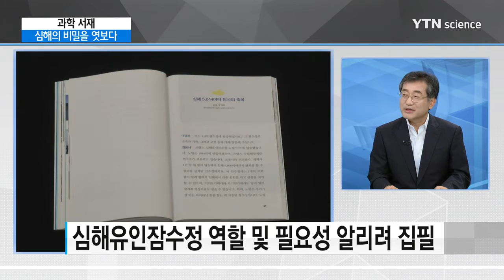[과학 서재] 심해잠수정 타고 바다 비밀의 문을 열다 / YTN 사이언스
[과학 서재] 심해잠수정 타고 바다 비밀의 문을 열다

[앵커]
미지의 세계, 우주를 탐사하기 위한 연구가 한창인데요. 지구에도 우주만큼이나 신비로운 미정복지가 남아있습니다.

바로 심해인데요. 심해 속에는 어떤 것들이 존재하고, 또 심해 연구는 어떻게 이루어지고 있을까요?

오늘 '과학서재'에서는 '잠수정 바다 비밀의 문을 열다' 저자 한국해양과학기술원 김웅서 박사님과 함께 이야기 나눠보겠습니다.

'잠수정 바다 비밀의 문을 열다' 어떤 책인지 간략히 소개 부탁드립니다.

[인터뷰]
깊은 바다는 우리가 아직 잘 모르는 신비한 곳입니다. 이런 심해를 탐사하려면 잠수정이 필요합니다. 특히 과학자들이 깊은 바다를 연구하려면 심해유인잠수정이 필요한데요. 우리나라 과학자 가운데 유인잠수정을 타고 깊은 바다를 탐사한 분들은 고작 열 손가락 안에 꼽을 정도입니다.

'잠수정, 바다 비밀의 문을 열다'는 심해유인잠수정 탑승 경험이 있는 과학자들의 현장 탐사 경험을 기록한 책입니다. 책 앞부분에는 심해 6,000m 이상 잠수할 수 있는 미국, 프랑스, 러시아, 일본, 중국 등의 유인잠수정을 소개하였습니다.

[앵커]
방금 말씀하신대로 심해 잠수정을 직접 타 본 학자들의 체험기가 담겨있는 책이잖아요. 또 독특하게 대담 형식으로 이루어져있기도 합니다. 책을 엮게 되신 계기가 있을까요?

[인터뷰]
우리나라도 심해유인잠수정을 개발하기 위한 기획과제를 진행하고 있습니다. 아직 건조를 위한 예산이 결정되지는 않았지만요. 많은 분들이 신비한 심해에 대해 관심을 가지고 계실 겁니다.

이 책은 과학자들이 심해의 신비를 풀기 위해 어떠한 일들을 하는지 소개하고, 심해유인잠수정이 왜 필요한지 알리기 위해 만들었습니다.

[앵커]
보통 심해라고 하면 어느 정도를 심해라고 하는 건가요? 심해잠수정은 어떤 일을 하게 되죠?

[인터뷰]
심해는 깊은 바다를 이야기하지요. 과학자들은 수심 200미터보다 깊은 곳을 심해라고 정의합니다. 심해를 탐사하려면 사람이 맨몸으로 들어갈 수는 없지요. 직접 유인잠수정을 타고 들어가 과학탐사를 하기도 하고, 사람이 타지 않는 무인잠수정을 내려 보내 탐사하기도 합니다.

심해잠수정은 과학탐사 이외에도 심해 광물자원이나 생물자원 개발에도 사용됩니다. 그리고 심해에서 사고가 났을 때 수색 등에도 활용됩니다. 타이타닉호를 찾...